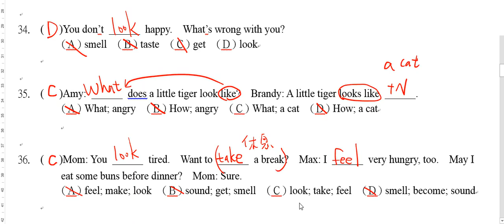國二L3文法複習34~36